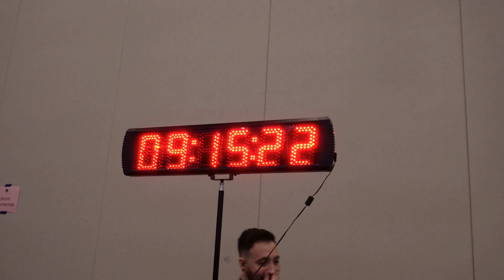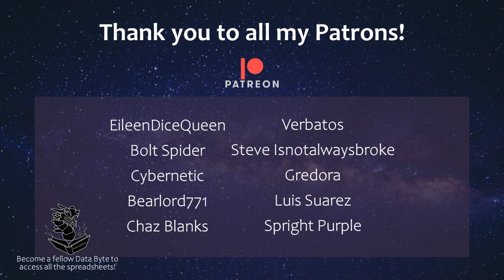Top Tables – A YuGiOh Vlog | Ep. 6 – Niagara Regionals Experience | 6-2 Record | Branded Despia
Make sure to check out Dragonrider Games for a variety of competitive online Yu-Gi-Oh tournaments!

Inspired by Ruggles and Crush Cards, I wanted to try to vlog my YuGiOh tournament experience and continue to improve as a player and creator! I bring my Branded Despia deck list to Niagara Regionals for this episode, where I finish with a 6-2 record and my friends experiencing some amazing success!

Music Credits